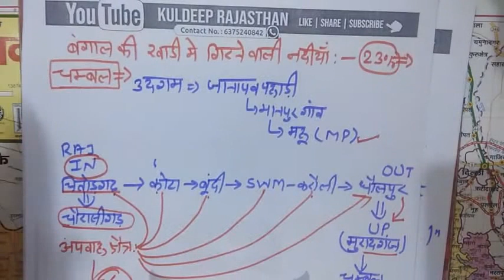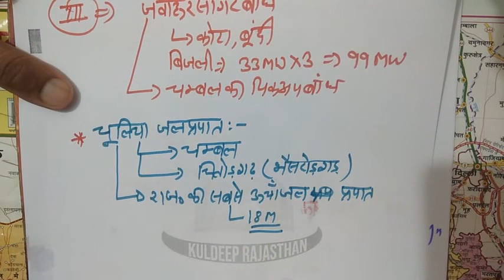राजस्थान का अपवाह तंत्र Lecture 7.5